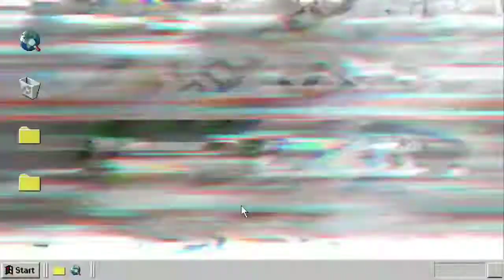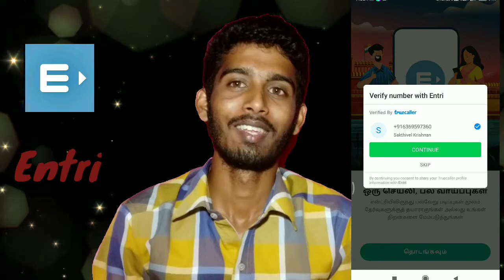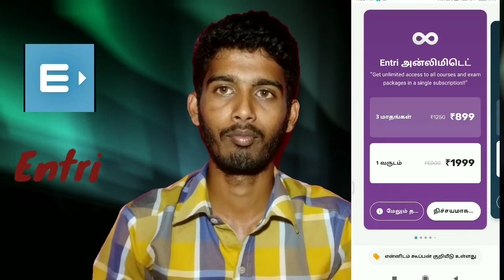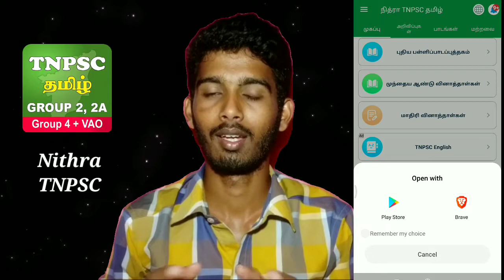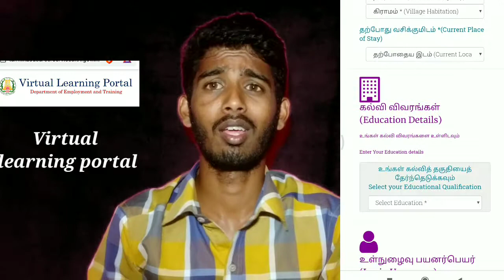Best TNPSC learning app/Videos, books, syllabus, self study app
Thanks🙏